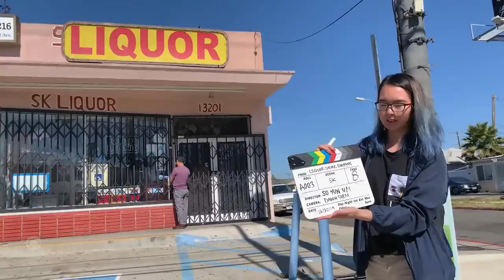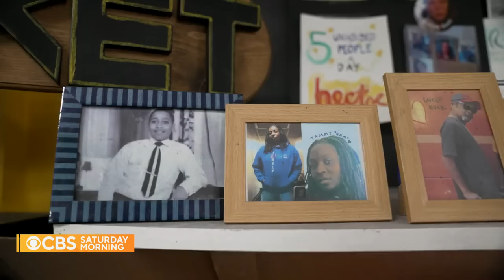First-time filmmaker journeys inside liquor store to create documentary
A first-time filmmaker journeys inside a liquor store to make a documentary called "Liquor Store Dreams," a deeply personal and wide-ranging account of life.